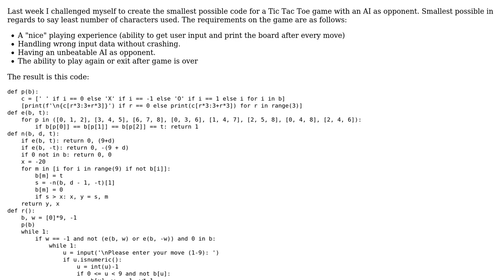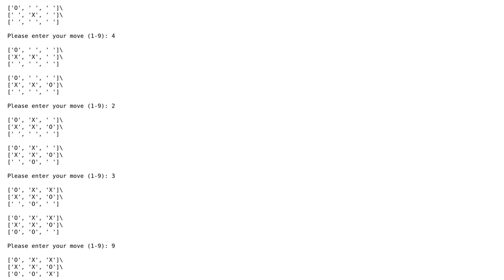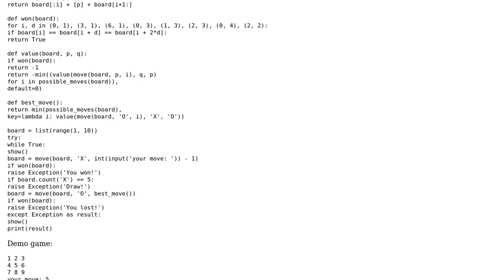Simplest possible Tic Tac Toe AI in Python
With thanks & praise to God, and with thanks to the many people who have made this project possible! | Content (except music & images) licensed under CC BY-SA | Music | Images & others | With thanks to user superb rain user eligolf and the Stack Exchange Network Trademarks are property of their respective owners. You are responsible for your own actions.